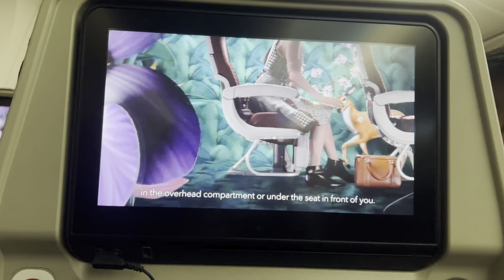Leaving home|From Bhutan to Australia 🇧🇹 🇦🇺| Travel with Dhapel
It has been over 2 weeks after landing here. Life has been very busy so posting it right now!